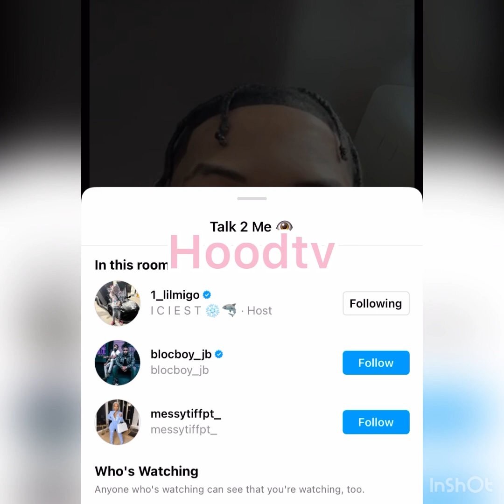Lil migo, his baby momma and blockboy jb go at it on live too funny 😂 she goes in on blockboy JB 🤣